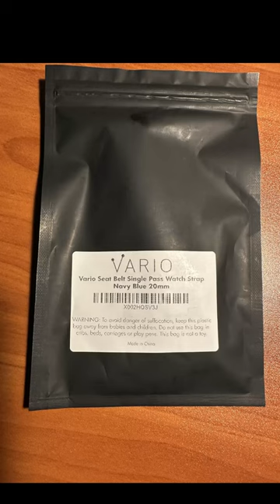Vario Seat Belt Single Pass Navy Blue 20mm NATO strap Seiko 5 SRPH31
This is the Vario Seat Belt Single Pass Navy Blue NATO strap in 20mm on a Seiko SRPH31 automatic watch. It can be found on Amazon for a fair price. This navy-blue strap is very soft and comfortable to wear.